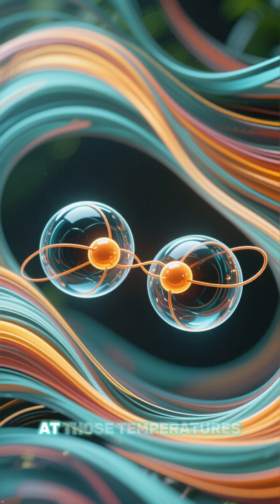What Is a Superconductor? | The Magic of Zero Resistance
Superconductors carry electricity with no resistance at all—unlocking mind-blowing possibilities. Learn how they work, what they’re used for, and why scientists dream of room-temperature superconductivity.